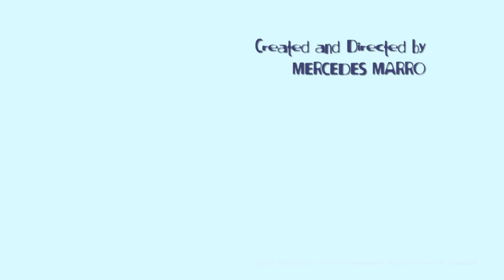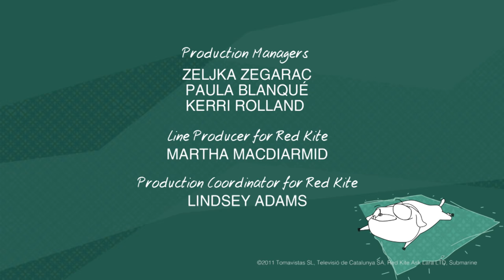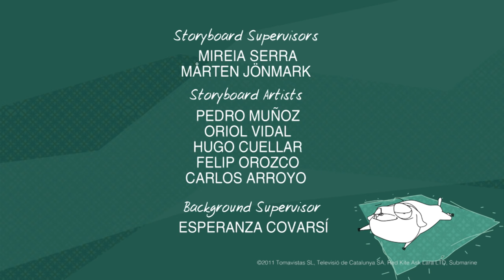Tough Break | Ask Lara 1x11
You can share your answers in the comments below!

ASK LARA - Episode 11 - Tough Break

It’s ‘Show and Tell’ and the friends are all discussing what subjects they are going to be talking about. Lara is terrified of giving her speech and speak in front of the class; even though she feels confident in her subject, she just doesn’t want to do it in front of everyone. Tony and Monica are both excited about their “unique” talk, although their excitement doesn’t last once they discover they’ve both chosen the same subject.

Lara isn’t the only one who doesn’t want to do their talk. Deon is so frightened of giving his talk that he decides that he isn’t going to do it, and Lara discovers why… Deon’s voice is breaking and he is embarrassed by the way his voice keeps squeaking. Lara decides that if Deon isn’t going to do his talk, then neither will she. Deon realises that they will both get into trouble if that happens, so he concedes.

Lara encourages him to be himself and honest. Together, they decide to face the class and their fears. Although Gabriel prompts another
fear… his talk was about his insect collection, and he’s just lost his tarantula… eek!

Teen sitcom that dares to follow Lara and her friends – Monika, Akira, Gabriel and Tony – as they embark on the rocky prepubescent road. They are all staying in a foreign country and study together at a language school with other teens –boys & girls- from all over the world. Each of them Always Changing Puberty Education Program Boys will face this new phase of their lives in very different ways! Looking for materials to help teach puberty education for your classroom. Q\u0026A. The video focuses on the female development, helping answer the questions many kids have about what to expect during puberty. Short cartoon film by WV India on menstrual hygiene management. WV India staff and partners use this film alongside an interactive training toolkit in their educational programs with girls, parents and other stakeholders.

With all the talk about my voice poll, I wanted to finally archive my reasons why I work in the format that I do.

Ask Lara full episode